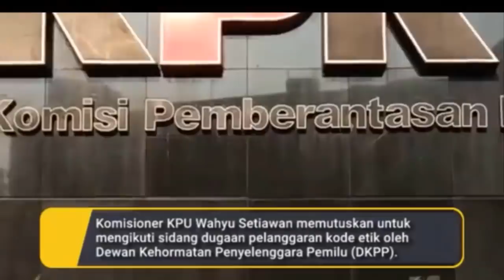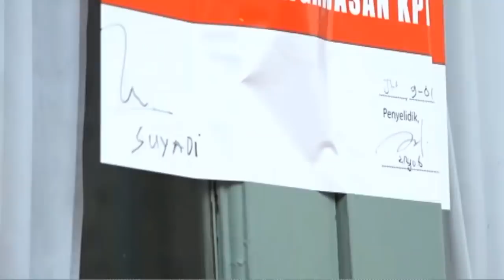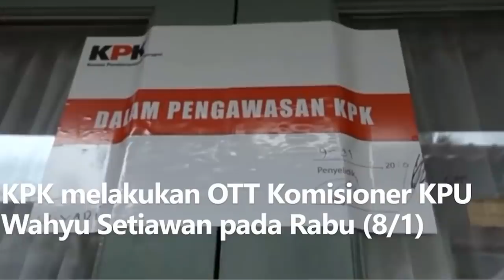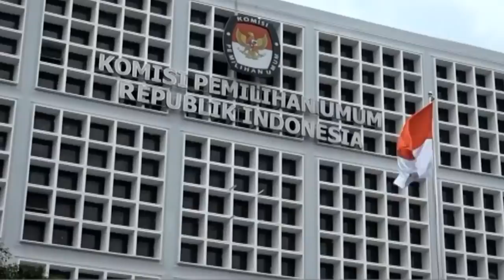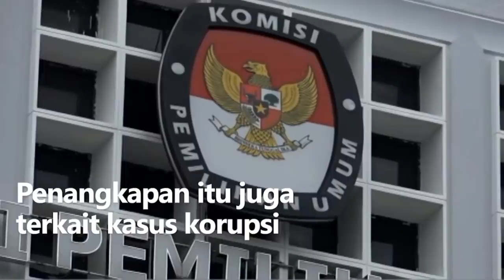TERBONGKAR!! SIDANG DKPP DI KPK, AKHIRNYA WAHYU SETIAWAN MENGAKU DI POSISI SULIT, KENAPA !?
Kabar terbaru hari ini bahwa Komisioner KPU Wahyu Setiawan menjalani sidang kode etik yang diselenggarakan Dewan Kehormatan Penyelanggara Pemilu (DKPP). Sidang tersebut digelar di gedung KPK, Jakarta, Rabu (15/1), karena Wahyu Setiawan berstatus seorang tersangka.

Wahyu Setiawan menjadi tersangka karena diduga menerima suap dari eks Caleg DPR Dapil I Sumsel dari PDIP, Harun Masiku. Suap terkait pengupayaan Harun Masiku menjadi anggota DPR melalui jalur pergantian antar waktu (PAW).

Padahal, sesuai UU Pemilu, KPU sudah memutuskan pengganti Nazarudin Kiemas,sebelum pelantikan anggota DPR terpilih adalah Riezky Aprilia. Riezky merupakan pemilik suara terbanyak kedua di dapil Sumsel I, sedangkan Harun Masiku berada di urutan keenam.
Dalam sidang DKPP, Wahyu Setiawan duduk sebagai pihak teradu. Sidang dihadiri pimpinan DKPP, Bawaslu, dan KPU.